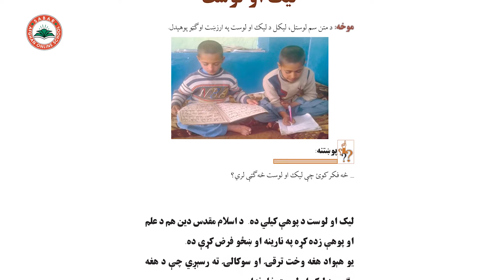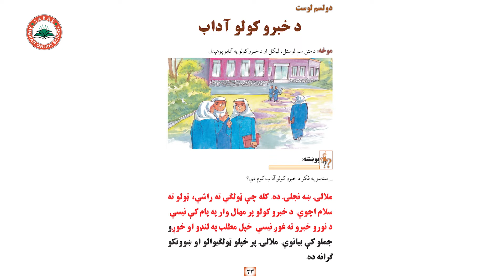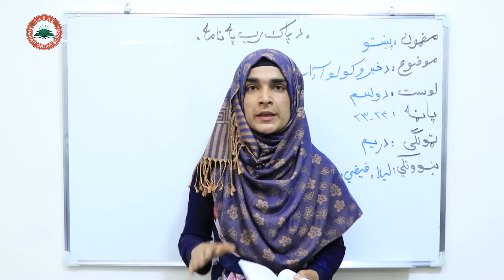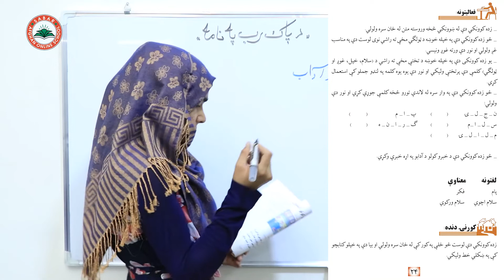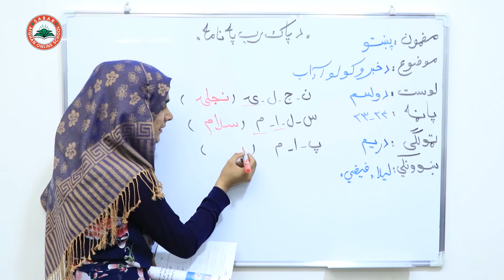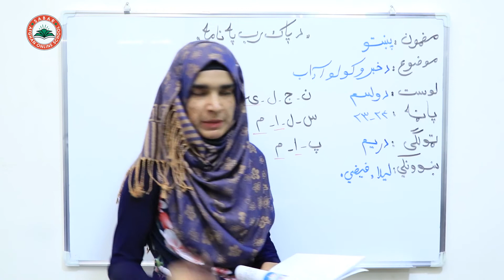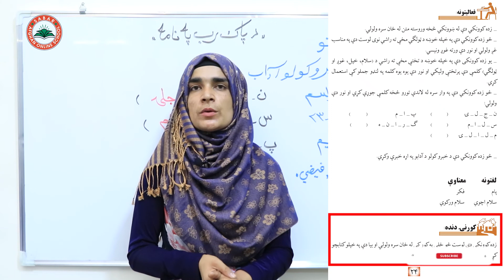Class 3 - Pashto | manners of speaking | How to speak politely? - Lesson 12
manners of speaking
د خبرو کولو آداب
آداب سخن گفتن

Class 3 _ Lesson 10 _ Pashto book  / لوست 10  _ د پښتو کتاب _  دریم ټولګی

د صبار_افغان_آنلاین_ښونځی